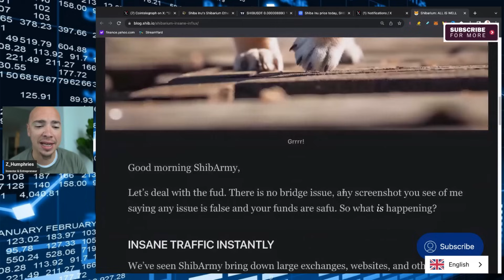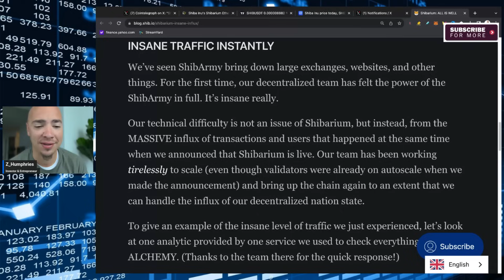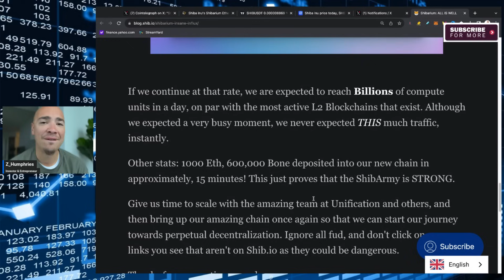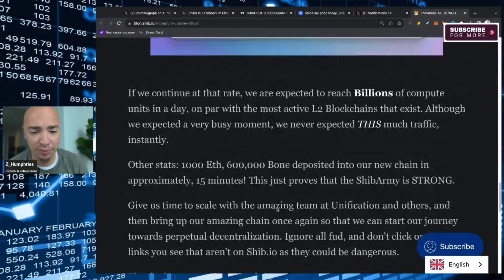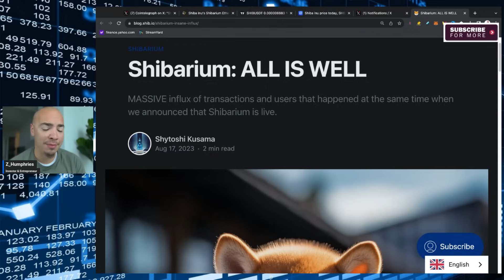SHYTOSHI SPEAKING! HUGE SHIBARIUM & SHIBA INU UPDATE!